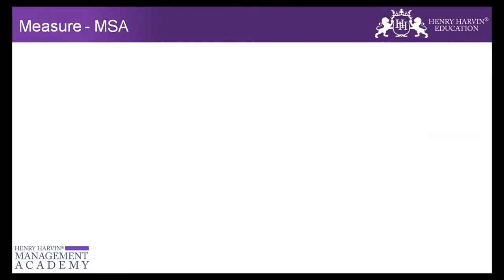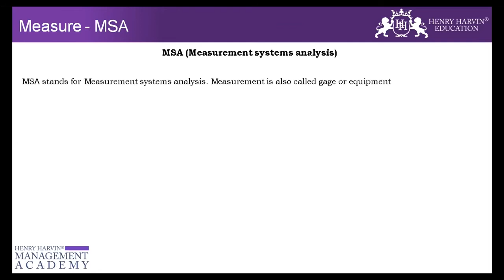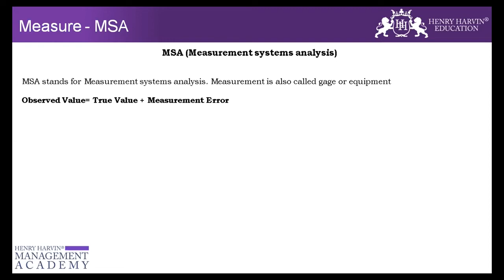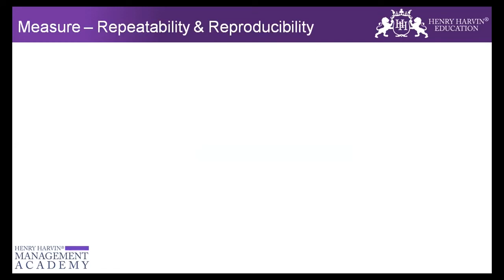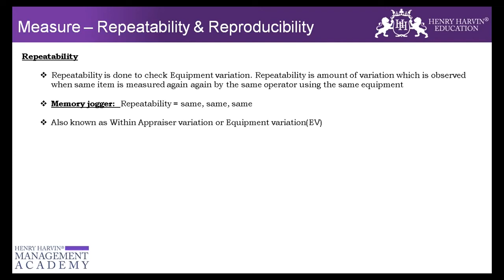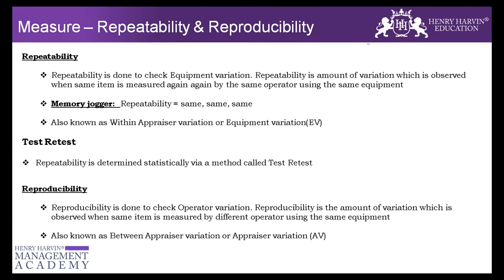What is Measurement System Analysis (MSA) Part 1 | Best Six Sigma Black Belt Tutorial For Beginner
🔥Henry Harvin Six Sigma Black Belt course  (Use code “YOUTUBE20” )

This Henry Harvin video on “What is Measurement System Analysis (MSA)”   is complete What is Measurement System Analysis (MSA) tutorial for beginners who want to learn What is Measurement System Analysis (MSA). Measurement Systems Analysis (MSA) is a tool for analyzing the variation present in each type of inspection, measurement, and test equipment. It is the system to assess the quality of the measurement system. Measurement is key and essential in six sigma.
So, if you want to learn What is Measurement System Analysis (MSA) go with Henry Harvin.

𝐀𝐛𝐨𝐮𝐭 𝐭𝐡𝐞 𝐂𝐨𝐮𝐫𝐬𝐞:

Henry Harvin  Six Sigma Black Belt course certification is Ranked 1 in the industry by BNC.com. Black Belt training curriculum is aligned to the IASSC Book of Knowledge for Lean Six Sigma Black Belt which is followed globally and holds value in the industry.
Live Projects + Guaranteed Internship + Weekly Job Support + Recorded Videos + Monthly Bootcamp Sessions + Interview Skills + Career Services Focus on Experiential Learning with Popular GCAO (Goal Centric & Action-Oriented) Pedagogy. Get access to 35 PDUs that you can claim with your Black Belt course. Ranked No.1 Six Sigma Black Belt Certification in India | 9361+ Participants Trained | Aligned to IASSC Book of Knowledge (BOK) | Gain Advanced Expertise Over Lean and Six Sigma Methodology| Gain Experience of 12+ Projects | Both Classroom and Live Online Options Available

Key Features:

✅  Recognised Certification
✅  Integrated Curriculum
✅  Become Eligible for jobs demanding an AI background.